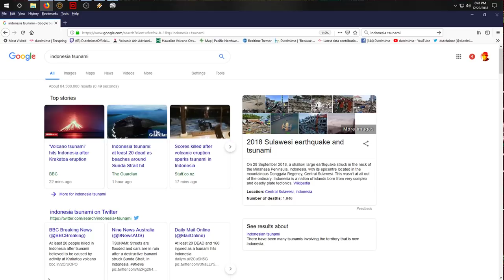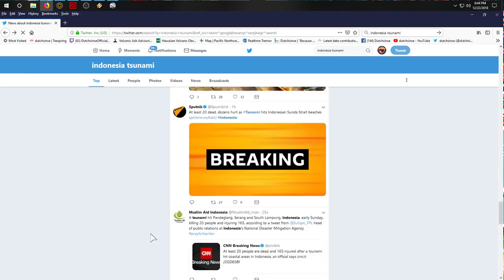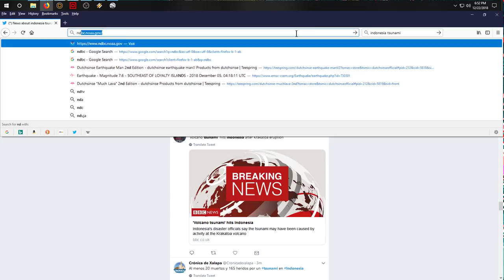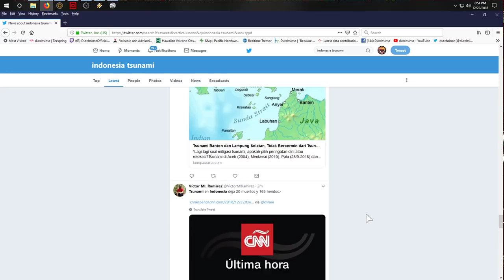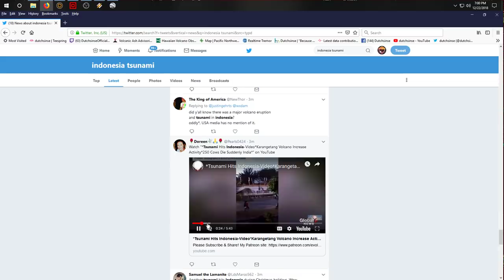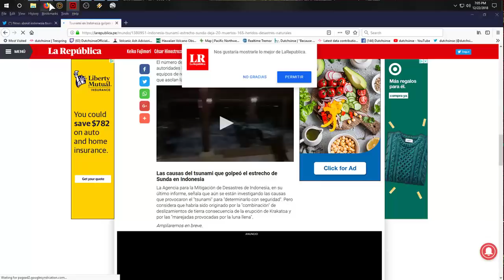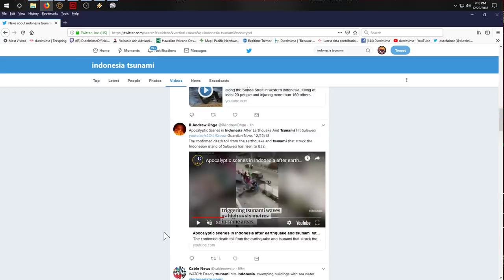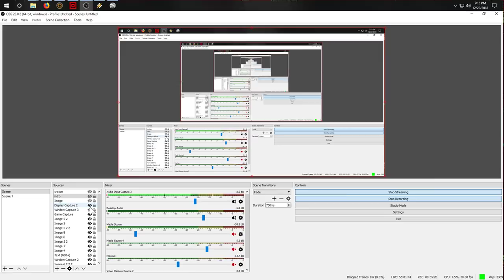12/22/2018 -- Tsunami and Volcanic blast in Sumatra Indonesia - Mt. Krakatau 55,000ft explosion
December 22-23, 2018 - An extremely large seismic event has taken place in Sumatra Indonesia, including a large blast + region wide tsunami originating from Mount Krakatau.

This week , a 7 day warning was issued on December 17, 2018 for Sumatra and Mt.

New chat rules... Please try to keep things earthquake related, thanks.

Support the operation with a Dutchsinse T-shirt , Hoodie or Coffee Mug

Earthquakes can systematically trigger other ones on opposite side of Earth (antipodes)